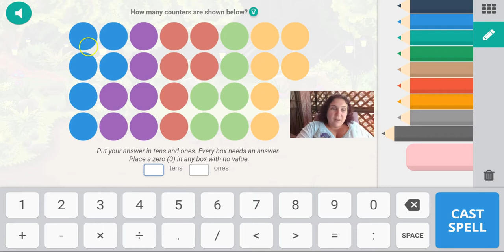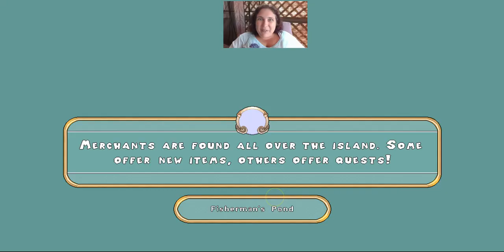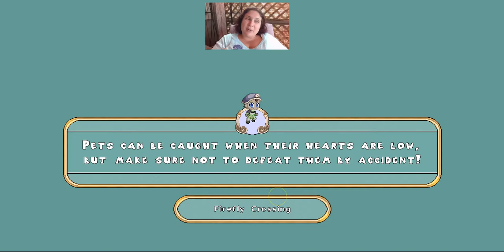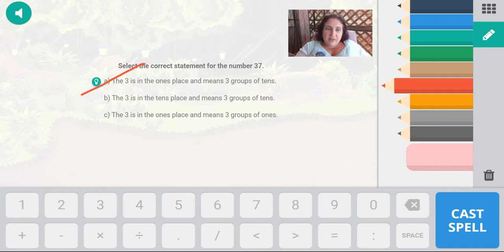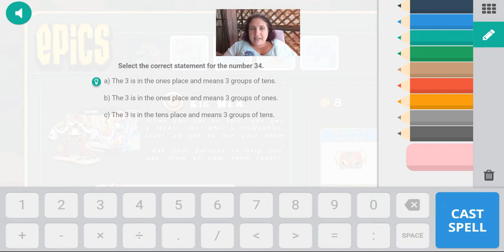Prodigy Game 1st Grade Race Levels 17-20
"ProdigyHelp.com's race series Levels 17, 18, 19, 20

Michelle and Abraham Raincatcher take you through a series of 1st grade questions on Flora's quests in Firefly Forest.In the race series, the goal is to level up... Subscribe to see future instructional videos that spend more time on how to answer each question."